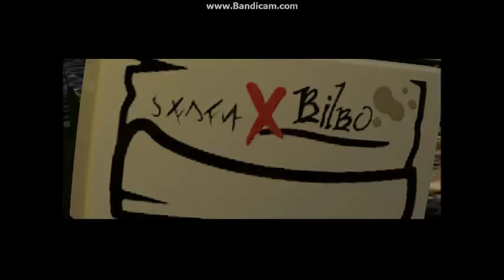Lego The Hobbit | Part 3 Walkthrough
Almost done! Not really.

Credits
Thorincraft title made by ThorinCraft
Theme song: Welcome to Paradise by: Green Day